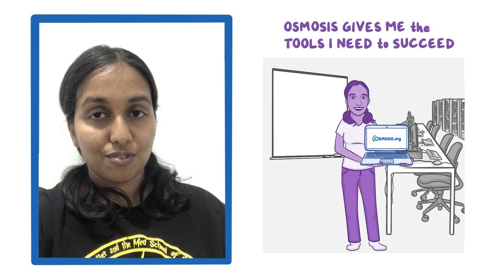Osmosis.org at the Griffith University School of Medicine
Varsh Sivathasan, a student at Griffith University School of Medicine in Queensland, Australia talk about their Osmosis experience in their classroom!